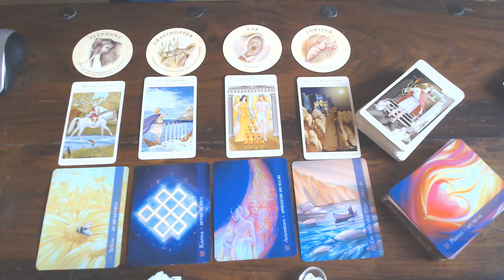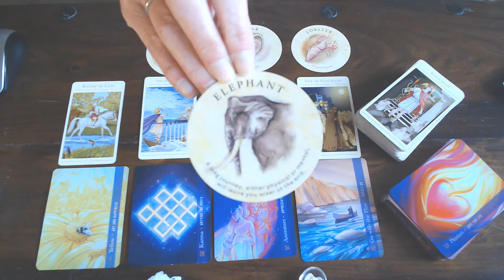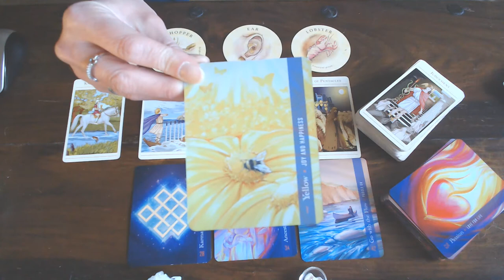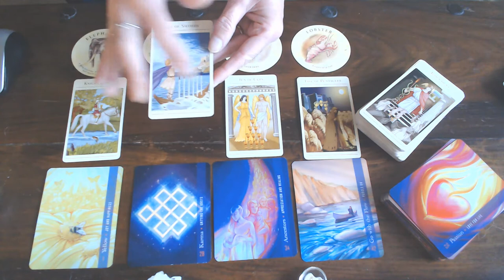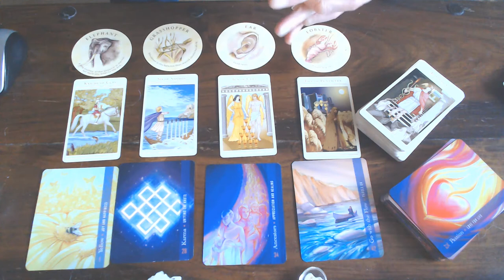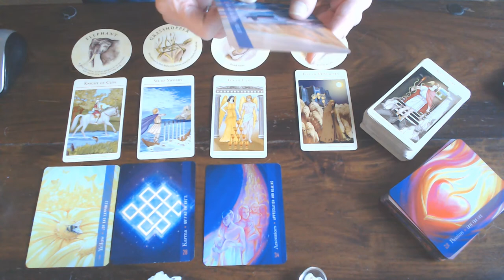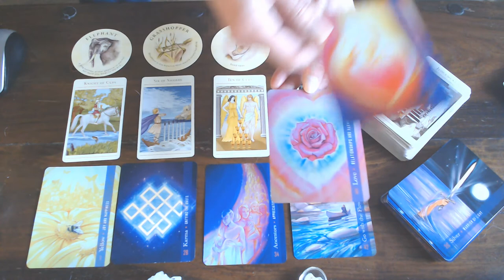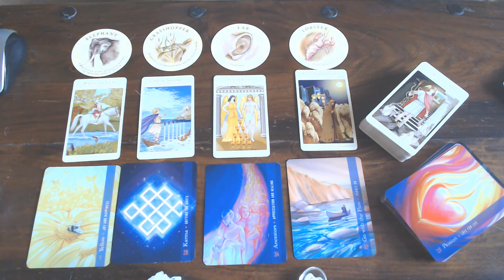GEMINI THIS IS YOUR WEEKLY VLOG FOR THE 27TH TILL 3RD OF MAY 2020/APPRECIATION FROM OTHERS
& HEALING FOR YOU! THERE ARE NEW BEGINNINGS THE ANGELS HAVE YOUR BACK!